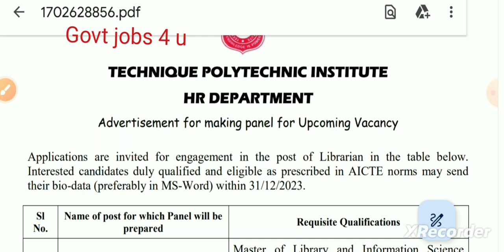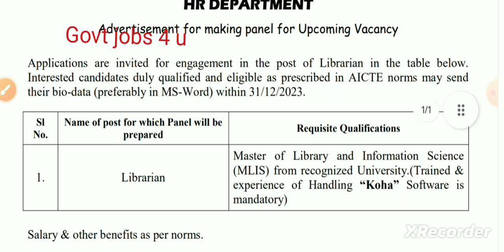Librarian vacancy 2023 | Librarian Recruitment 2023 @GovtJobs4u